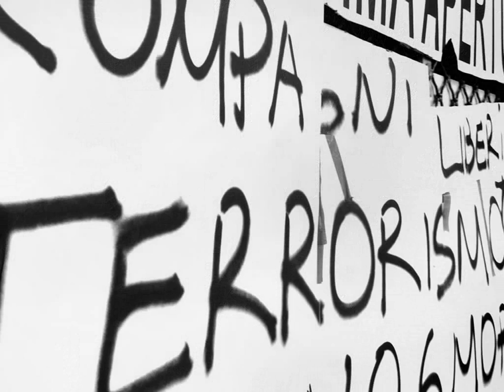A DAY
RACCONTO DI UNA TRASFERTA A MILANO
IN VISITA ALLE MOSTRE DI F.BACON E R. AVEDON

CREATOR
MAURO MARTINI